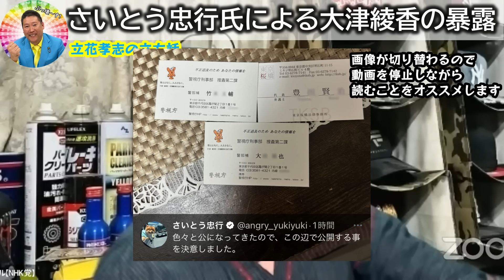【立花孝志】大津綾香がとんでもない契約をさせていたことが暴露される！立花を貶めることが条件で職員に給料を支払っていました【NHK党 黒川敦彦】2023,10,16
0:00 給料未払いでさいとう忠行氏を追い込んだのは大津綾香
4:19 立花孝志の不正を一向に指摘出来ない大津綾香
5:18 大津綾香は政党助成金の重みを知れ
10:18 さいとう忠行氏による大津綾香の暴露